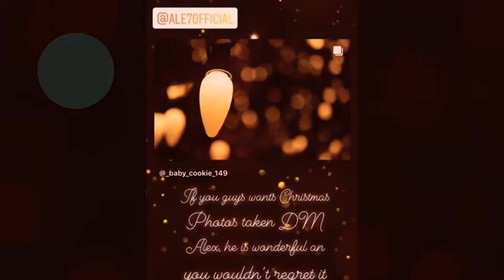Cookie’s Vlogmas Week 1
Summary of how this week has went, it has taken multiple different turns. Vlogmas on my channel is starting an I hope you all enjoy the content! An by next year, I will have a new intro an outro to start off the year on a new slate! If you live in the Allentown area you can definitely find these two awesome photographers in the area, an they also help make music videos if anyone is interested! I will list their Instagram"s below!Thank you guys so much for being patient! More videos coming soon & love you guys💖 I have so much to tell you guys an so many things to show & tell you! Thanks for sticking around & more content is coming this year!

Briana Paniagua

babyphat149

YOUNOW:
BrianaPaniagua